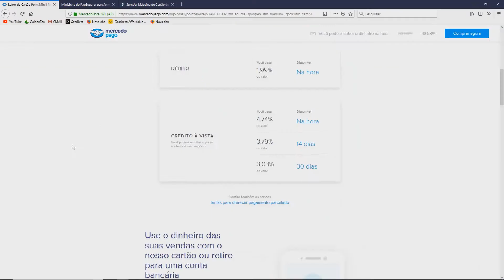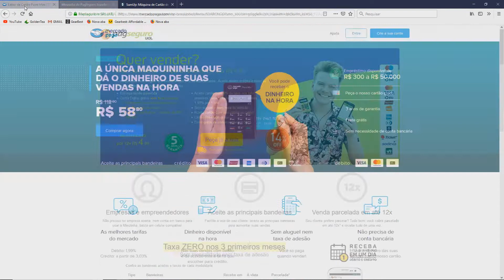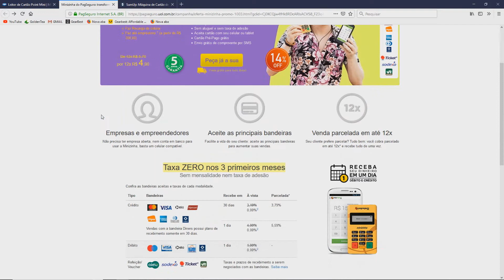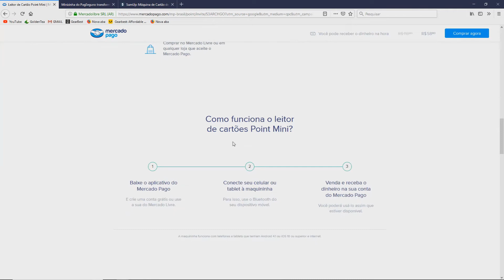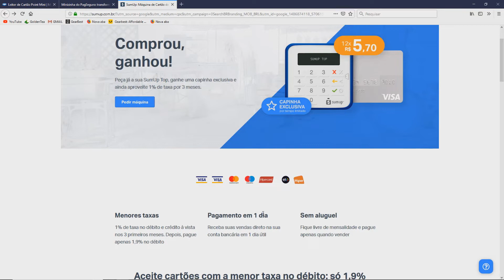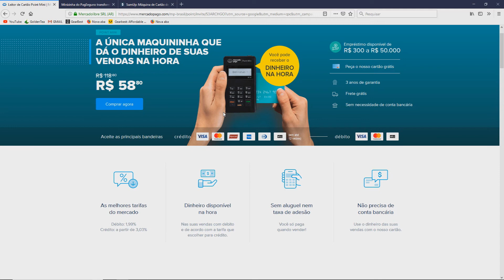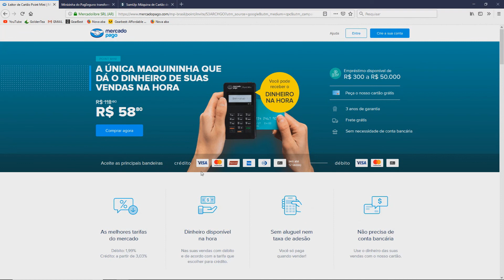Melhores maquininhas de cartão de crédito sem mensalidade